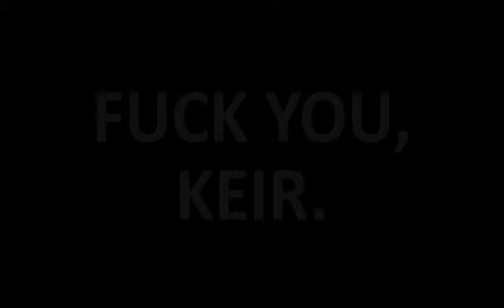David Sitek Video